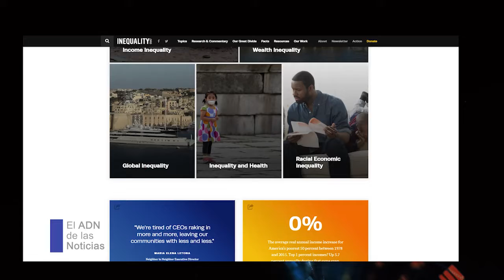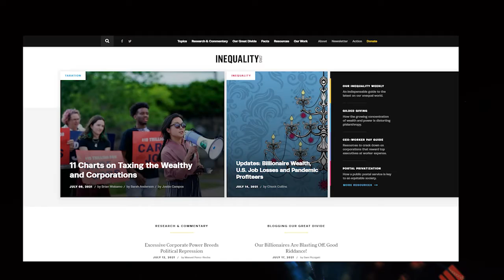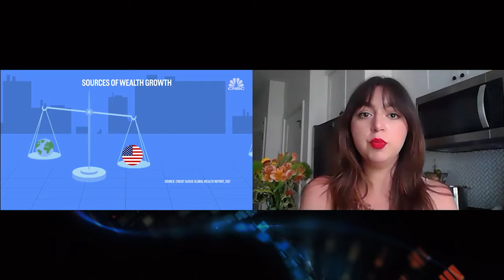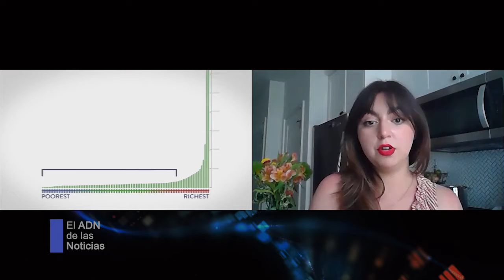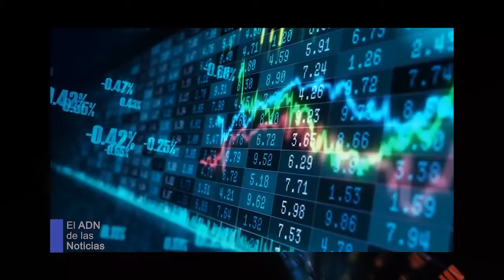El ADN de las Noticias | Desigualdad de ingresos y la COVID-19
Una observación preliminar del período de la COVID-19 es la evidente desigualdad en acceder al adecuado cuidado de la salud entre países ricos y con los que tienen pocos recursos y la diferencia en sus poblaciones.